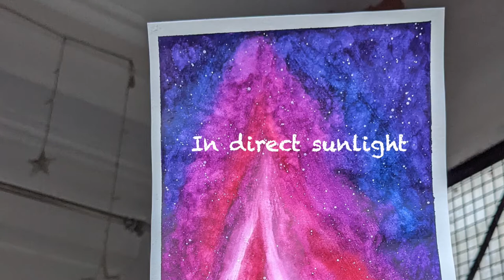DIY Watercolour Galaxy with Camels Artists Water Colours | WATERCOLOUR GALAXY TUTORIAL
Here's a video where I create a very aesthetic watercolour galaxy! Xoxo

—FAQ:
*What camera do you use?
Google's Pixel 4a

iMovie on macOS Monterey

Tags-
watercolor rainbow, watercolor